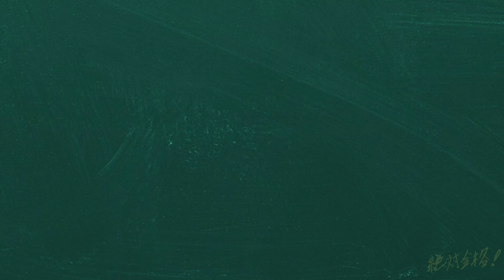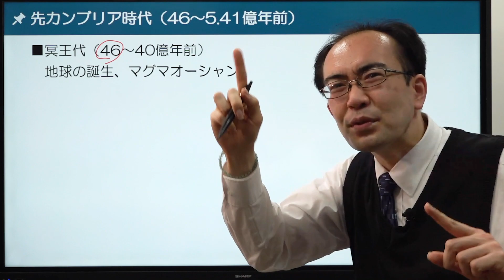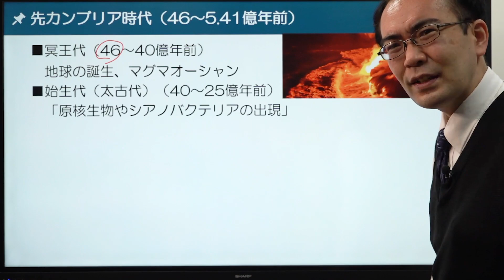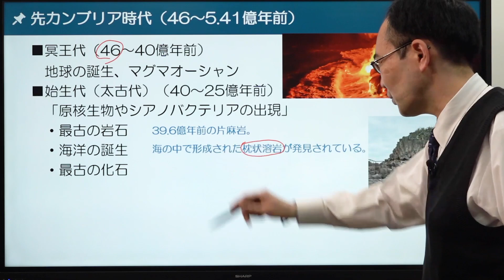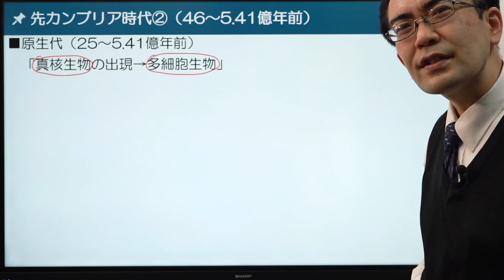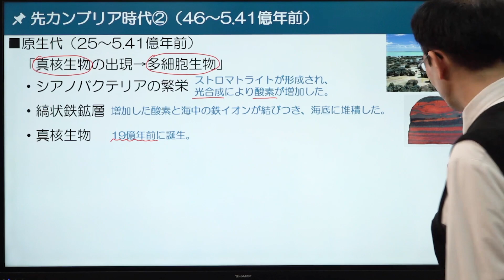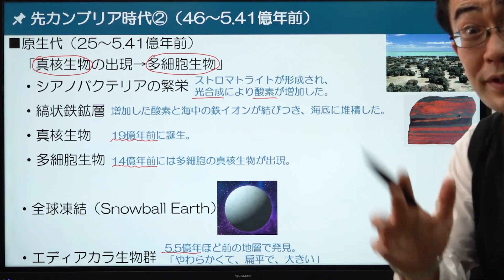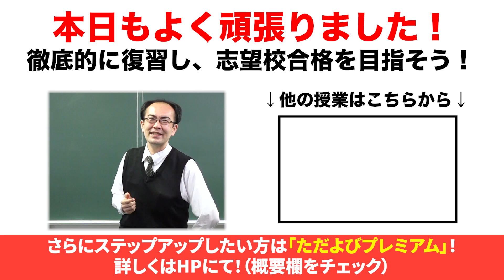【地学基礎/共通テスト対策】先カンブリア時代*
使用機材：Black Magic Design ATEM Mini Pro

【目次】
00:00 冒頭
01:26 先カンブリア時代①
07:56 先カンブリア時代②